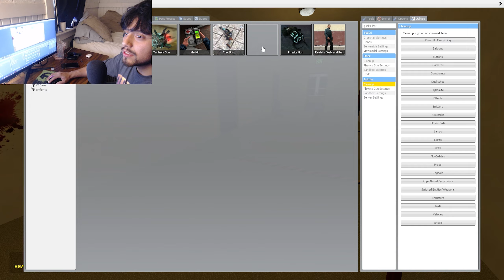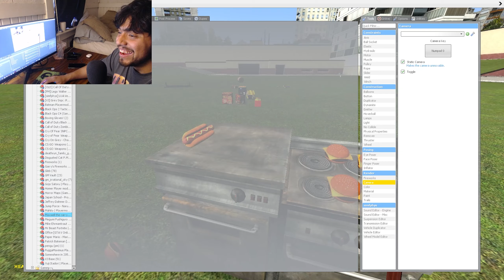WE ESCAPED JEFFREY DAHMERS HOUSE ON NEW YEARS!!! - Gmod Funny Moments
I missed you guys so much and im back this year and gonna try to upload a minimum of 2 videos a week!
I am also making a group channel with friends so expect content on their soon!
I will announce the group channel later and cant wait for all of us to be together again
Thanks for the support and i love you all!!!